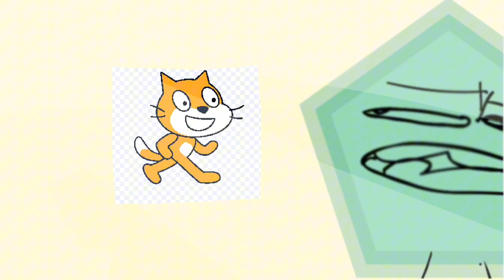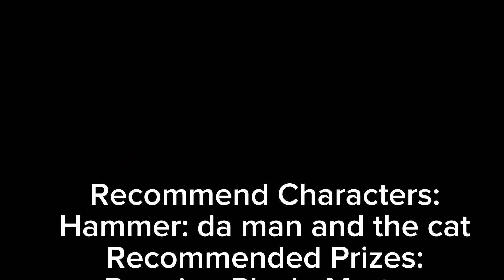TABFAR AGAIN 2: Run, Run Fast! (Ft. @mrincredi-brony )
Vote!

Golf Ball
Ice Cube
Tennis Ball
Bubble bfdi
Coiny bfdi
Eraser bfdi
Firey bfdi
Flower bfdi
Golf Ball bfdi
Ice cube bfdi
Leafy bfdi
Match bfdi
Needle bfdi
Pen bfdi
Pin bfdi
Rocky bfdi
Snowball